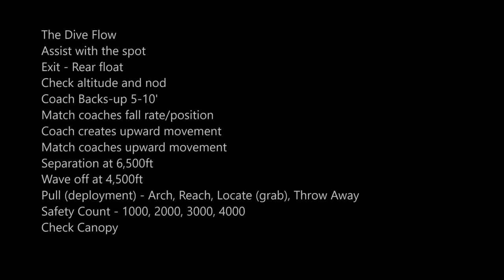skydivedubai Coaching Category G3 - Pratik Sayare - Skydive Dubai Desert Campus: Jump number 27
Coaching Jump
Category G3 (Repeat 1)

Result - FAIL

Exit - Rear float
Check altitude and nod
Coach Backs-up 5-10'
Match coaches fall rate/position
Coach creates upward movement
Match coaches upward movement
Check Canopy

Instructor - Liz Peace

Landing